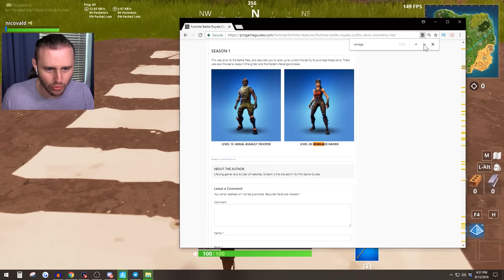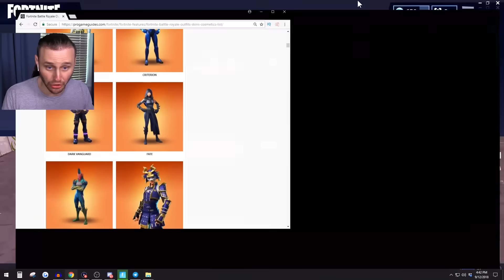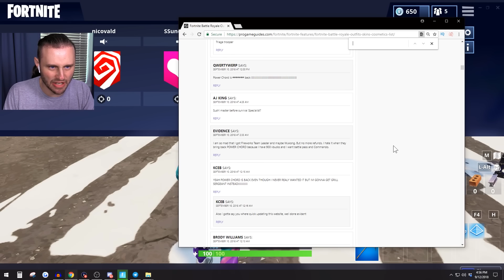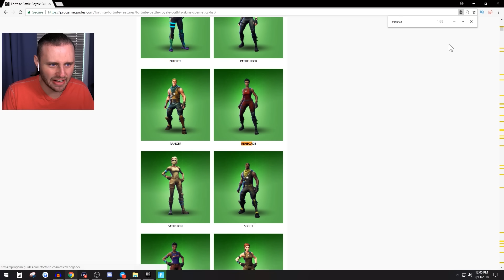*NEW!* RANDOM SKIN CHALLENGE! Game Mode in Fortnite!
The Fortnite Random Skin challenge! We can ONLY use whatever skin rarity of the SKIN for the gun!